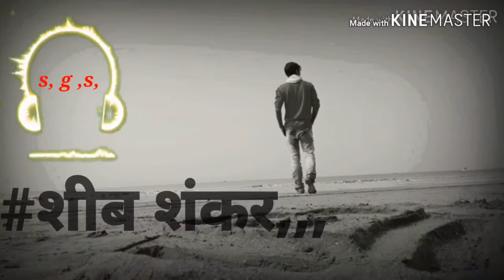भोले# की मस्ती में नाचेंगे हम/shankar Gupta star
Thanks so like karo